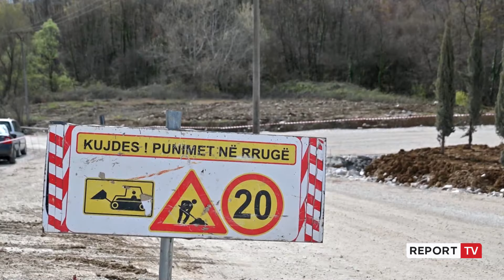Veliaj inspekton punimet në rrugën që lidh Lundrën me autostradën Tiranë-Elbasan dhe Unazën e Madhe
Investimet në zonën e Lundrës po shtojnë 3 fish vlerën e pronës tha Kryetari i Bashkisë Erion Veliaj, duke i bërë këto zona edhe më të lakmueshme. Me rrugën e re që nxjerr banorët në autostradën Tiranë -Elbasan tha Veliaj, Lundra e Mulleti po bëhen lagje të Tiranës